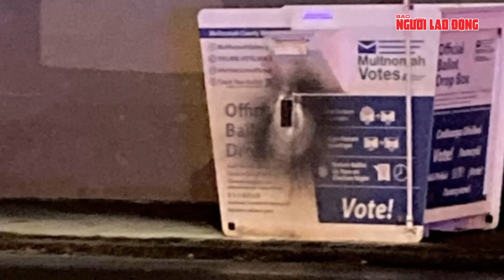Bầu cử tổng thống Mỹ: Con đường đến Nhà Trắng phải qua những cột mốc lịch sử nào? | Tin thế giới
NLĐ | Bầu cử tổng thống Mỹ: Con đường đến Nhà Trắng phải qua những cột mốc lịch sử nào?
Ngày bầu cử tổng thống Mỹ được ấn định vào 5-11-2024, quyết định ai sẽ làm chủ nhân Nhà Trắng 4 năm tiếp theo. Hai ứng viên tổng thống Mỹ quan trọng nhất trong cuộc đua năm nay là ông Donald Trump, gương mặt của Đảng Cộng hòa và đương kim Phó Tổng thống Kamala Harris, đại diện Đảng Dân chủ. Cử tri không chỉ quyết định kết quả của cuộc bầu cử tổng thống Mỹ mà còn đóng vai trò quan trọng trong việc định hình Quốc hội và chính quyền các bang. Tổng cộng 34 ghế Thượng viện và 435 ghế Hạ viện cũng sẽ được bầu cùng với 12 cuộc đua thống đốc. Phiếu bầu được kiểm ở mỗi bang sau khi các điểm bỏ phiếu tương ứng đóng cửa. Thời gian đóng cửa điểm bỏ phiếu khác nhau tùy theo từng bang nhưng thường bắt đầu từ khoảng 19 giờ (giờ địa phương). Do các múi giờ trải rộng trên khắp nước Mỹ nên khi ở bờ Đông bắt đầu kiểm phiếu thì cử tri ở các bang như Alaska và Hawaii vẫn đang trên đường đến các điểm bỏ phiếu. Hiện có hai loại phiếu bầu chính được tính trong bầu cử tổng thống Mỹ: Phiếu bầu trực tiếp được cử tri bỏ tại các điểm bỏ phiếu vào ngày bầu cử và phiếu bầu vắng mặt hoặc được gửi qua đường bưu điện.